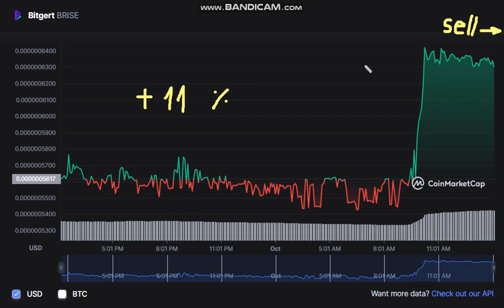Bitgert BRISE - Bitgert to USD Chart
CRYPTO TRADING SIGNALS telegram group = wM2Y0

Cryptocurrency and Bitcoin Business Ideas.Crypto BUSINESS Projects.How To Invest In Crypto.BakerySwap (BAAAKE).Curve DAO Token (CRV).Dogelon Mars (ELON).